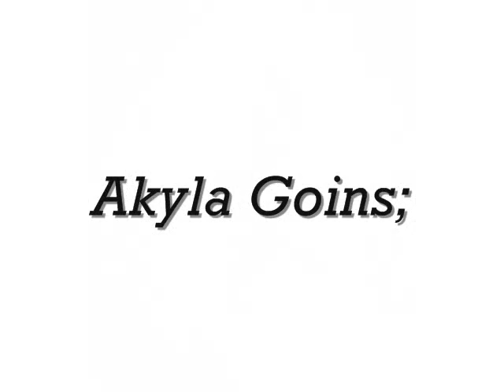Completely Different; Chapter 6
Chapter 6;

Chris's,

-Next Afternoon-

I pulled up to Keyana's apartment building,so I could take her to breakfest.I'd love seeing Keyana,she was so pretty,and funny,and just perfect.I smiled when I saw her walk out the building looking beautiful like usual.I unlocked the doors and she opened the door and hoped in."Goodmorning beautiful".She blushed."Goodmorning Chris".I smiled and pulled off to iHop.

"You should let me taste that",I said as we ate."I don't like sharing food..but your cute so okay",She said making me smile.She took a piece of her pancake and held it out and fed it to me.I laughed and started to get back to my food.My phone vibrated on the table."My bad",I said as I picked it up."Its all good".I nodded and saw Caine texted me.

Twin: Breezy this bitch and that baby here..

I laughed and shook my head and texted him back than put my phone back down."So what are you doing later on?",I asked."Well sense its my day off,I planned on watching movies and getting fatter".I chuckled and nodded."You could join me".I smiled and looked up at her from my food."I'd like that beautiful".She blushed and stared down at her food.

Caine's,

I looked at that baby and she looked at me."Celeste meet daddy",Destinee said making my stomach turn when she said daddy."Now i'm off to work,and don't have hoes around my baby",She said."Well for all that why is she around her mother?",I snapped at her.She looked at me and than kissed Celeste's head and walked to the door.I looked at the baby and heard the door close.The fuck am I suppose to do with her? I looked at her,and I gotta admit she was beautiful baby girl.

"You hungry?",I asked hoping she could respond but she just stared at me.I sighed and rubbed my eyes.I'm not with this father shit,why couldn't Destinee just stay her ass wherever she was and take of her like she been doing.I can't stand her I swear.The doorbell rang and I picked up Celeste and she laid her head on my shoulder,I felt weird when she did that.I blocked out the feeling and went to the door and opened it and saw Akyla standing there."Awe who's that cutie?",She asked."M-my daughter",I said softly.Her eyes widen."So the girl was right?".I nodded and put Celeste down only for her to start tearing up."No,no",I said before picking her back up and she resting her head back on my shoulder."She already loves you",Akyla said stepping inside.

"So how does it feel to be a daddy?",She asked as Celeste played with my middle finger.I shrugged,even though this shit felt weird I wasn't gonna say that."Scared?",She asked.I stayed quiet again cause I hate to admit but I was.I wasn't meant to be no dad.I wasn't with it,ima fuck up myself why go bring some child into my fucked up life style.I sighed and Akyla ran her fingers through my hair."Its gonna be okay,I promise",She said in a whisper tone.I nodded and looked at Celeste.

As much as I hate her mother,I can't help the little love that's growing for her..